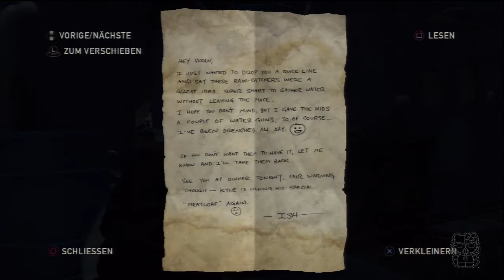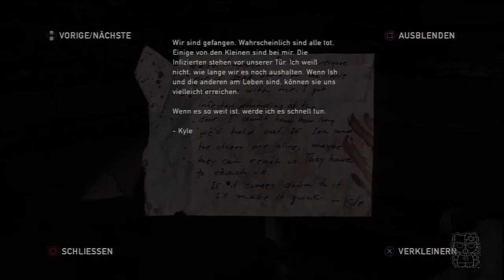Let's Play The Last of Us #39 Raus aus dem Untergrund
Wir hüpfen immer noch in der Kanalisation rum und versuchen heraus zu kommen. Das ist erwartungsgemäß weniger einfach, aber das wird schon. Immerhin sind wir ja immer noch zu viert. :)